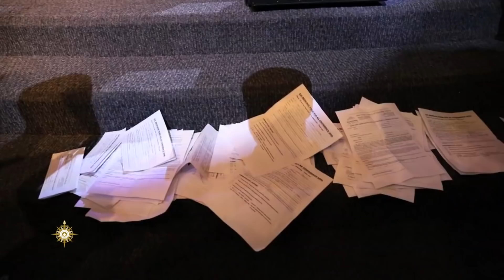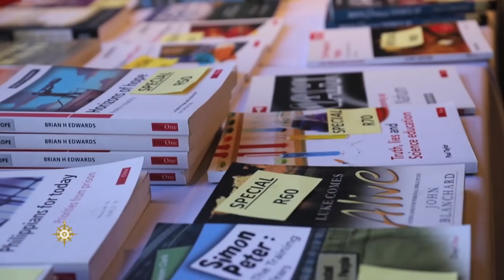ACNS - Anglicans Ablaze 2018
Anglicans Ablaze is one of the largest international renewal conferences in the Anglican Communion, with more than 2,000 people gathering in Durban, South Africa, for this year's event.

The Anglican Communion News Service caught up with some of those attending.